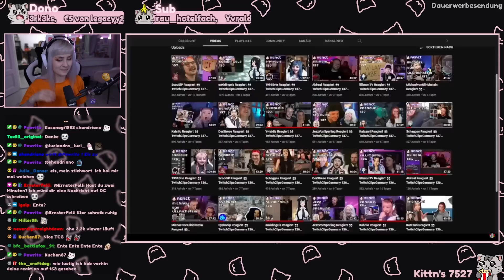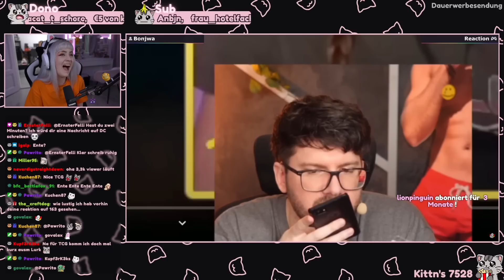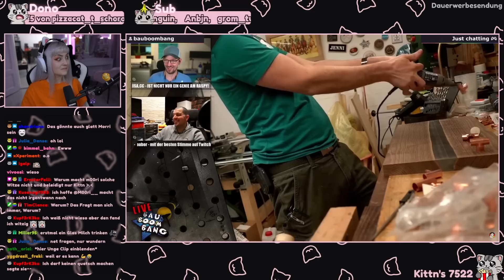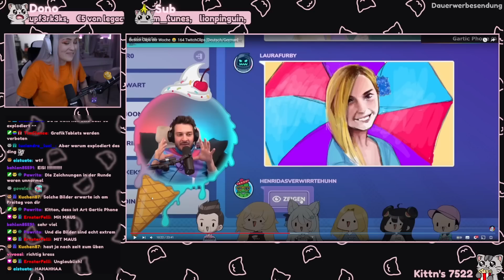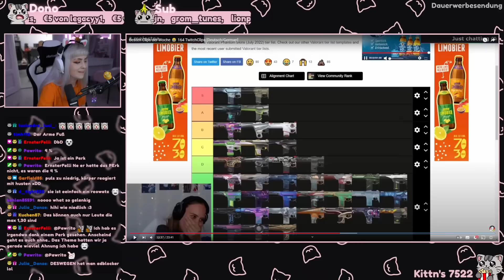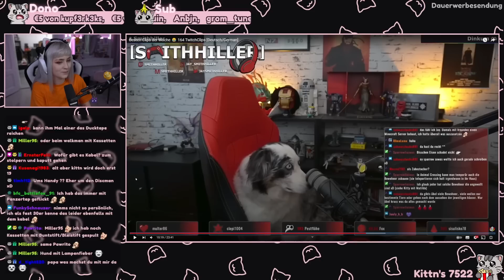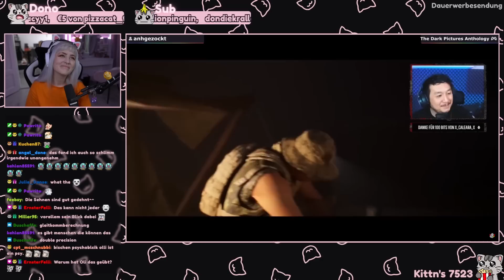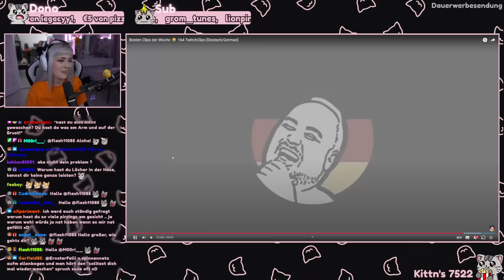LostKittn REAGIERT auf TwitchClipsGermany - Können Augen lügen? 😂 TwitchClips 164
Montag, Freitag und Sonntag - 15 Uhr | Mittwoch - 14 Uhr | Donnerstag - 10 Uhr